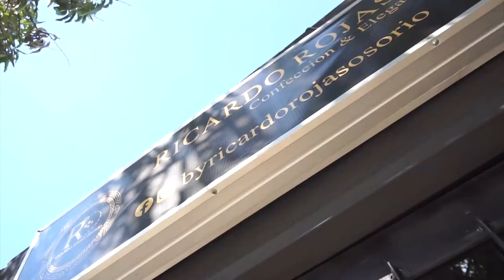DEFENSORÍA DEL PUEBLO Y LA ONU VISITARON A PUEBLO BELLO POR POSIBLE PRESENCIA DE PARAMILITARES